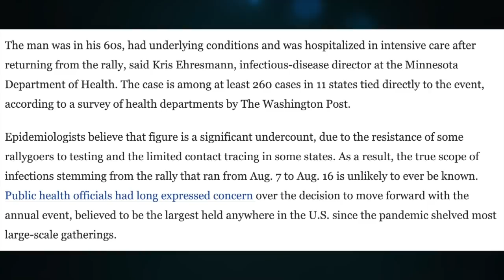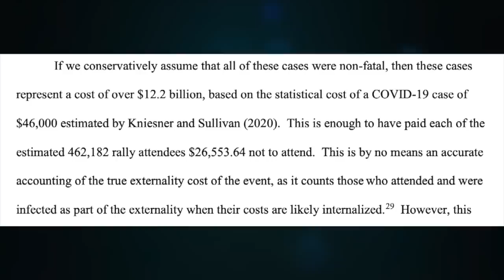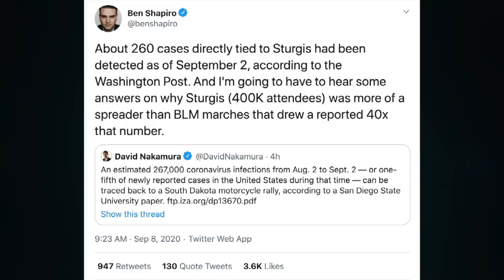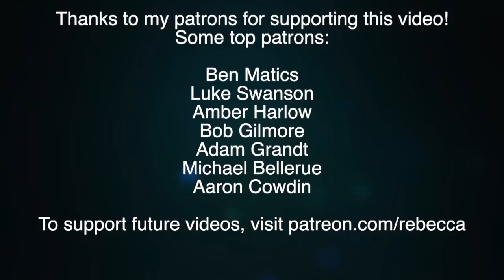Ben Shapiro Tries to Figure Out How Many People Got COVID-19 from Sturgis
A new study shows that the Sturgis motorcycle rally was a superspreader event, but conservatives remain unconvinced.